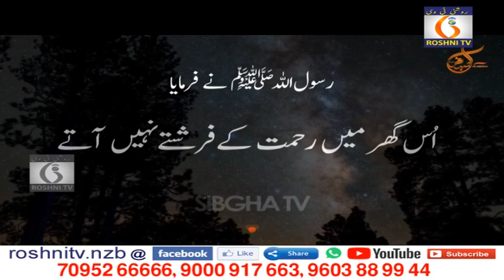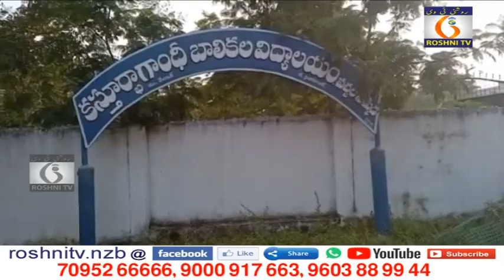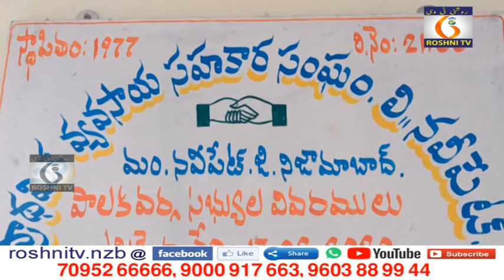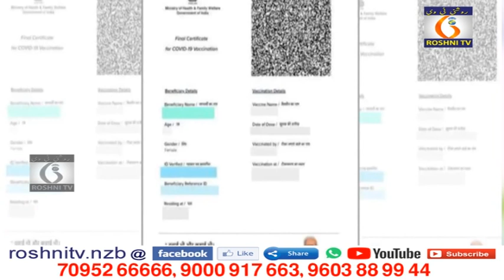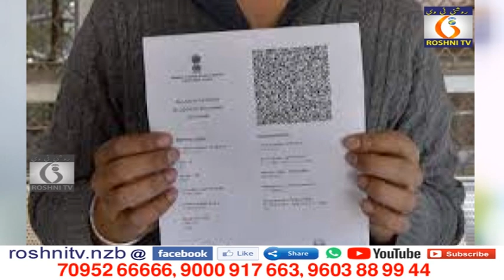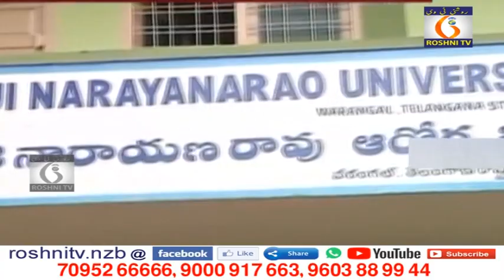Roshni tv Daily news || 10 11 2021 || 9 pm